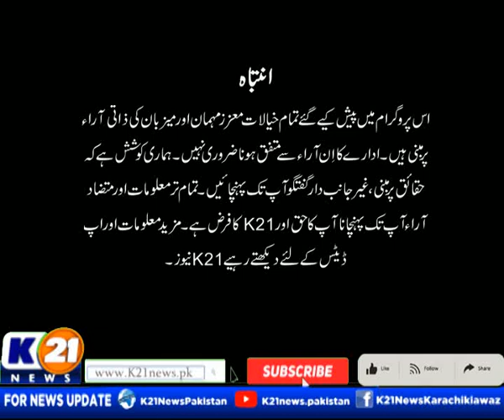GOOD MORNING KARACHI WITH MUHAMMAD YASIR | 24-Oct-2023 Tuesday | K21 News | Part 1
Good Morning Karachi with Muhammad Yasir | 24-Oct-2023 |

The following shows are aired:

1-News Line with Rida Saifee

2-  Cheekh Utha Karachi With Saima Kanwal

3-  Karachi Ki Awaz Ainy Shah.

4- Good Morning Karachi with Muhammad Yasir

5- Street Time

6- Kitchen K21 Chef Asad

7- Aaina With Abdul Wahab Memon

8- Inside Pakistan with Muhammad Zafeer

9- Karachi Today with Bilal Khan

10- Food Mentary with Ali Hussain

11- Weekend Shine with Aniy Shah

12- Karachi Walay

13- Krazy 4 (Funny Prank Show)

14- Karachi Mentary

15- Raja Online With Hanif Raja